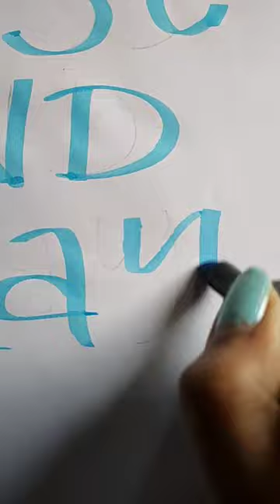Lettering using Highlighter ✨💜